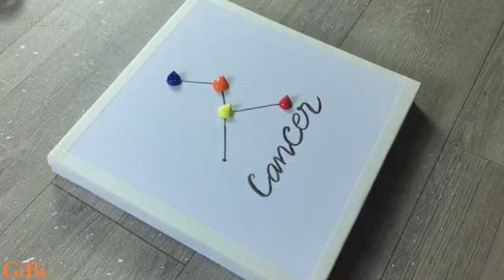Painting tips and tricks || learn how to paint